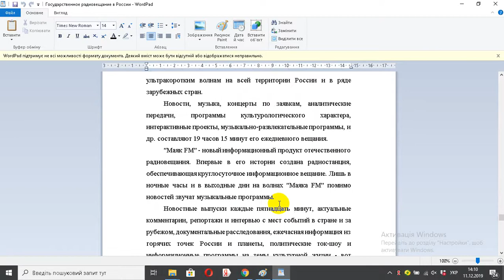Государственное радиовещание в России